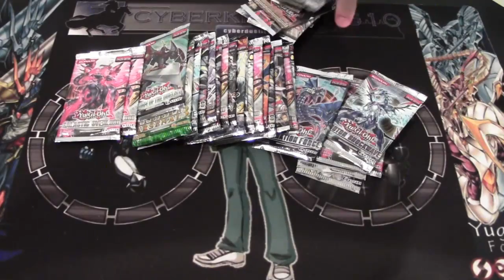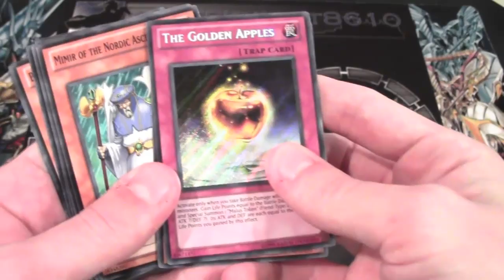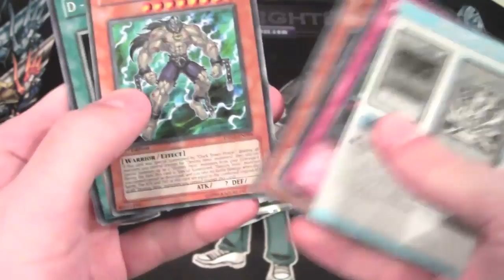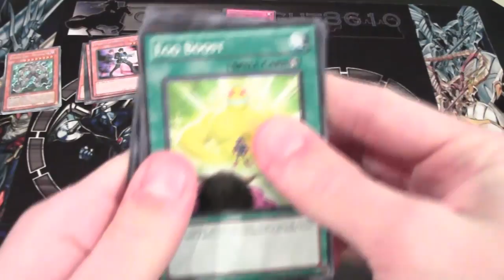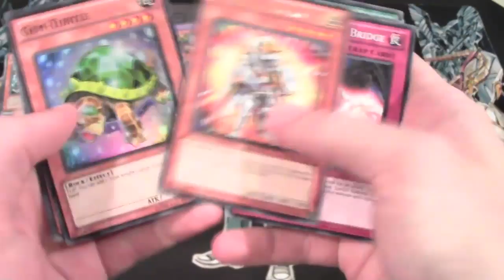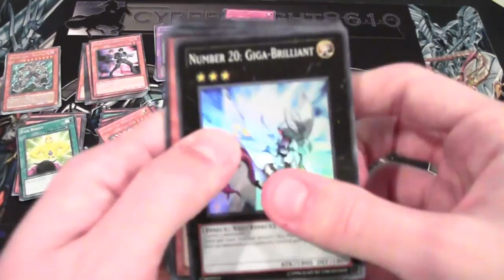Yugioh Random Pack Opening 8 Older Card Packs S2 P1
Random pack opening time! This opening had some epic holos in it. I hope you all enjoy the video!